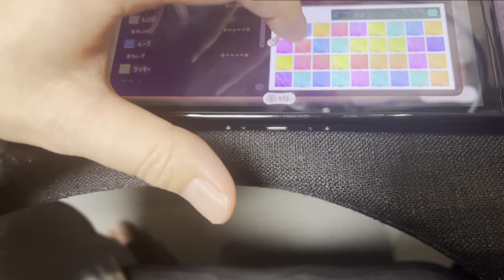サイドオーダー最終戦でパレットをこの順番で押すと…？？？マジでヤバすぎるぞ！！！！！！！【スプラトゥーン3】 スプラ小ネタ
スプラトゥーンの小ネタを調べるうわさ調査団です！

0:00  スタート
0:18 小ネタ①最終戦のカラーパレットを順番に押すと
5:58  小ネタ②ヒメとグルグルすると…？
7:45  小ネタ③アイツのポスター！？
9:56  小ネタ④アミーボで実験
11:14 小ネタ⑤色覚サポートで色が変わる！？
13:08 ルーレットオーダーの告知
14:41 エンディング

素材
サムネ素材館様